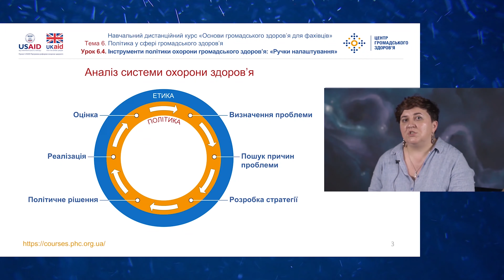Заключне слово від керівника проекту USAID "Підтримка реформи охорони здоров’я"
Курс «Основи громадського здоров’я для фахівців»
Спікер: Ната Аваліані